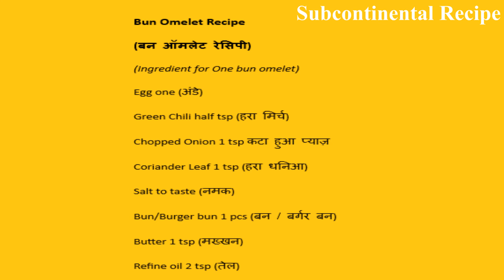बन ऑमलेट | Bun Omelet recipe | Omlet bun Recipe | how to make bun omelet | pav omelet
Hello Friends, in this video on subcontinental recipe channel, you will learn how to make bun omelet or omelet bun recipe or omelet pav recipe. Omelet and bun is perfect breakfast or healthy snacks for kids and adults. Bun with omelet is sold in Indian streets.
Bun omelet makin at home is easy and healthy. You need to make only omelet and give some value addition to bun or pav purchased from market.
Welcome to Subcontinental Recipe channel to learn cooking and recipes of continents. Omelet making and eating with bun is healthy and quick breakfast. Omelet bun is a better option for snacks as well. Omelet bun is called by omelet burger by some people. To learn how to cook omelet for bun, the bun omelet recipe video on subcontinental recipe channel.
I hope this video on Indian style omelet bun or omelet pav will be useful for learners or beginners also. Step by step easy method and ingredients and how to cook omelet for bun and how to roast market bun at home for breakfast or snacks, has been explained in video in detail.
Apart from that ingredient list and methods to cook omelet bun, is given in description box below.
Share my video link to your food loving friends.
Subcontinental Recipe,
India.
Bun Omelet Recipe/(बन ऑमलेट रेसिपी) पाव आमलेट / आमलेट बर्गर
(Ingredient list for One bun omelet/for one person)
Bun/Burger bun 1 pcs (बन / बर्गर बन)
Egg one अंडा /dim
Green Chili finely chopped ½ tsp हरा मिर्च
Finely Chopped Onion 1-2 tsp कटा हुआ प्याज़
Coriander Leaf finely chopped 1-2 tsp हरा धनिआ
Salt to taste नमक
Butter 1 tsp मख्खन
Refine oil 2-3 tsp तेल
Method to cook omelet bun/बन ऑमलेट/ Bun Omelet quick and healthy breakfast/Omlet bun Recipe:
Step 1: Chop 1 small, very small onion into fine pieces, chop 1 or 2 green chili finely, chop coriander leaf finely and set aside.
Break the shell of egg, hitting lightly with metal spoon, add egg in a cup or glass which will be easier to beat egg. Add green chili, onion, coriander leaf and salt in egg and beat for 2 minute using spoon or fork. Set beaten egg aside.
Cut a medium size bun/pav into two equal halves, as shown in video, and set aside.
Step 2: Switch on flame, heat a tawa or frying pan, roast the pieces of bun lightly from both sides on low heat. Apply butter on toasted bun and set the bun aside in a plate. On hot tawa or frying pan add refined cooking oil and fry beaten egg into omelet from both sides until light golden grill mark. Fold omelet to the size of bun. Place cooked bun on one piece of bun and put another piece on omelet as shown in video.
Yummy, quick healthy omelet bun snacks or breakfast is ready. Enjoy this omelet bun hot with some tomato ketchup.
This healthy bun omelet recipe is favorited of kids.